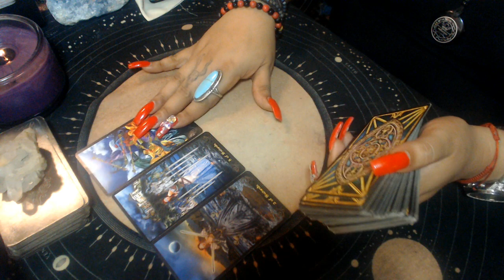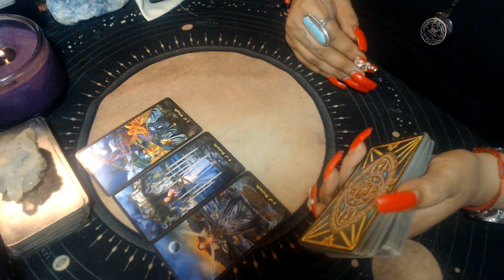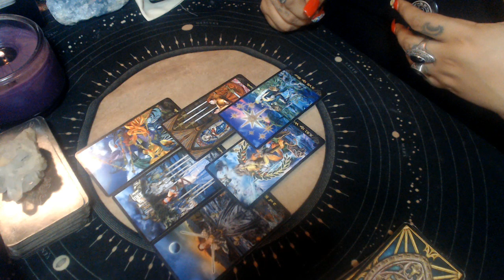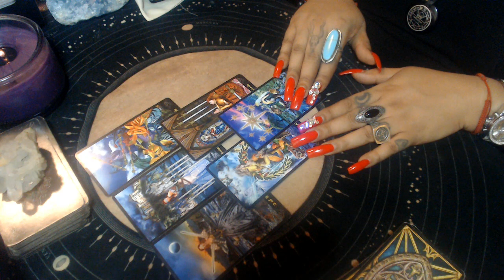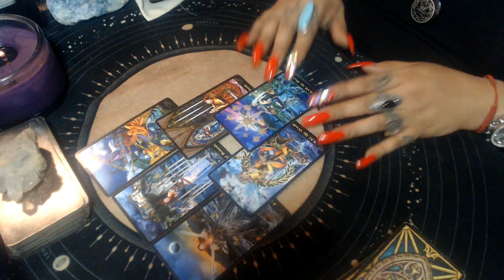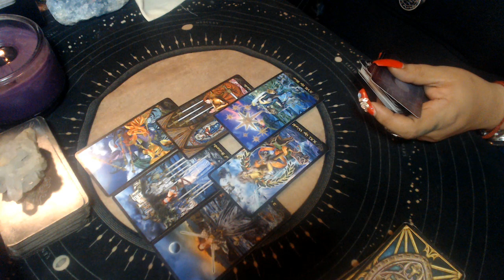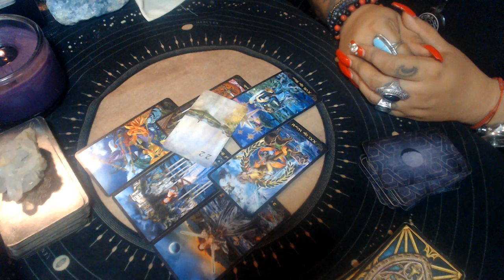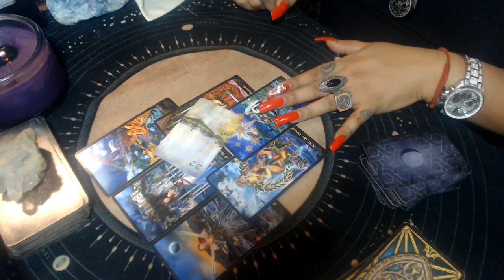GEMINI JUNE 2021 "GOSSIP"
3 Card Reading
30 Min Reading
1 Hr Reading